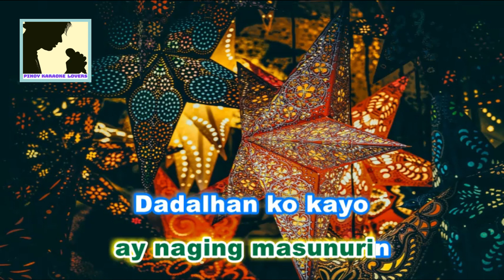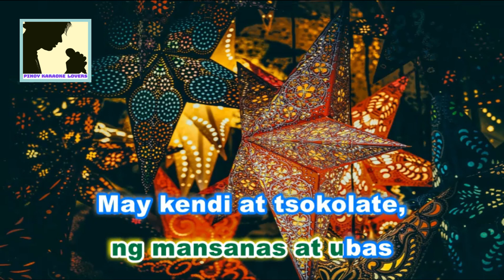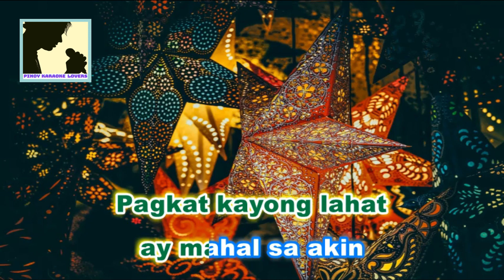SA PASKONG DARATING - CELESTE LEGASPI - KARAOKE VERSION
Please Do not try to re-upload my Videos/Instrumental